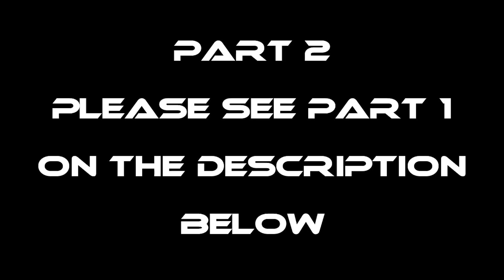EP941-P2 - Turkey Wild Cook / Tanim Bakawan with PNP SAF